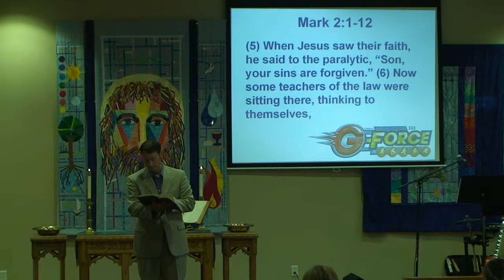2015-08-23 Sermon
A Better Door